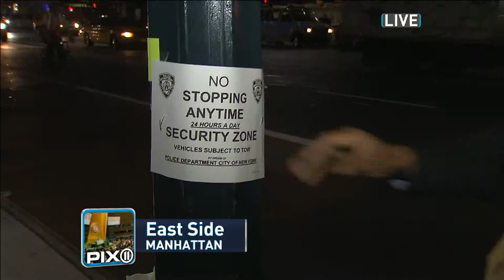[VIDEO] UN GENERAL ASSEMBLY TRAFFIC MESS - PETER THORNE - (9.19.11)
( 9.19.11)
Traffic Tension.
With the United Nations General Assembly in session.
It's full tilt high security in Manhattan.
And that means this is what Midtown on the Eastside looks like on monday night/for your Monday afternoon commute.
With President Obama expected to touch down in Manhattan plus dozens of other world leaders.
Get used to this hot mess for the next few days.
At night - and especially during the peak travel times during the day.
The Coast Guard has secured the East River waterways.
First Avenue near the UN is shutdown.
Barricades line some streets.
This afternoon on Day one of the UN General Assembly
I caught up with Tudor City resident Linda walking her dog Cassie.
Unlike some others she loves it when the UN's in town.
Top level dignitaries headed to the UN.
They don't have to trouble with traffic like you and me.
They get their own personal express lanes like this.
Meaning you can expect random periodic traffic shutdowns.
The added security measures, and the traffic headaches start today and will last for the next few days.